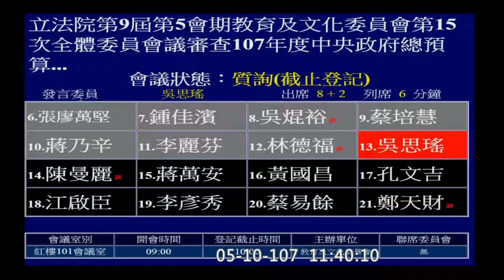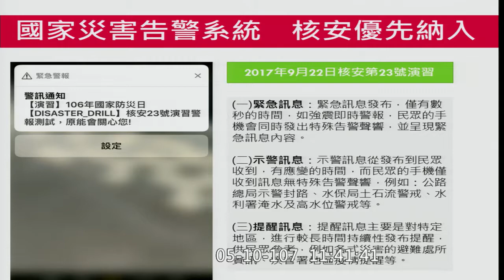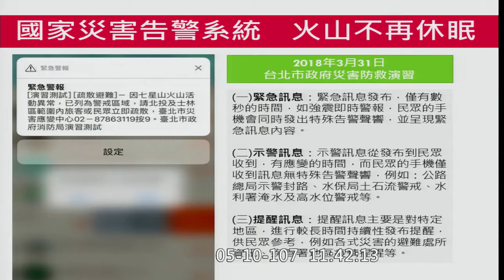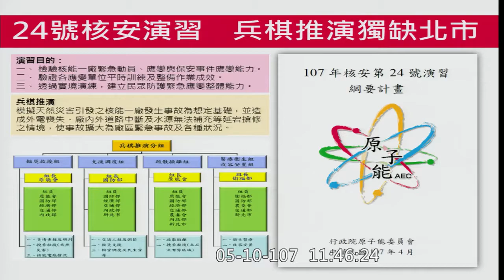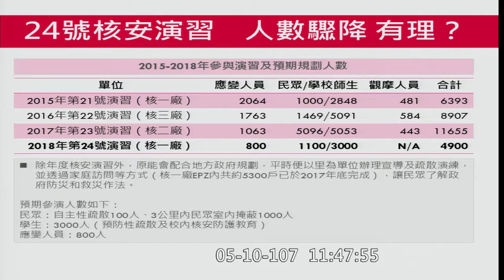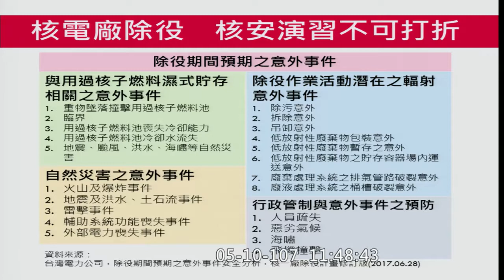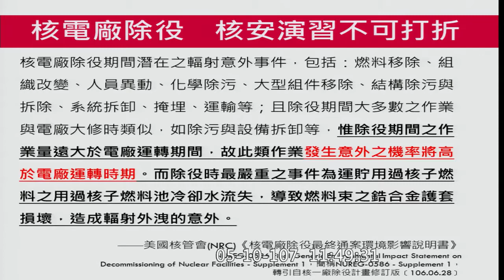核安演習 好還要更好！[吳思瑤委員質詢原能會主委謝曉星 2018.05.10]